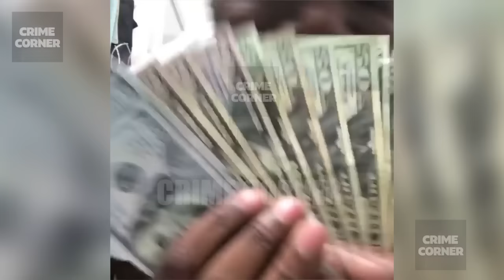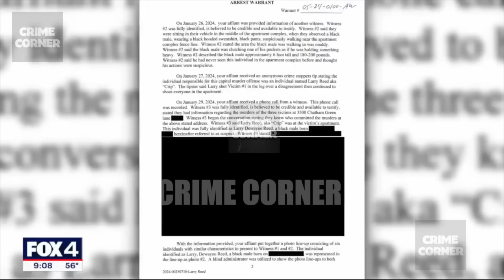Couple Killed By Convicted Murderer That They Knew | The Monique and Dreyon Story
This is the story of Monique Smith and Dreyon Glenn, a couple deeply in love and devoted to their family. Monique was a warm and compassionate 29-year-old woman, known for her infectious laughter and kindness. She met and fell in love with Jorrell Dreyon Glenn, a 31-year-old man, and they married in 2022. They were living their life peacefully, but little did they know that their lives would be cut short in a senseless act of violence. Welcome to Crime Corner.